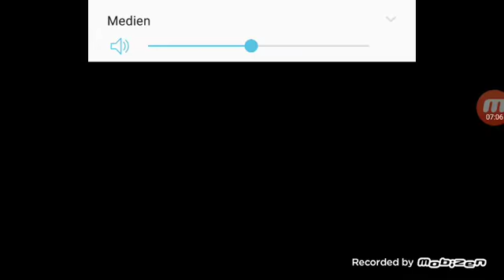Der Flight Pilot Simulator